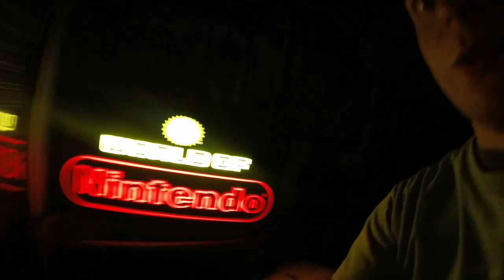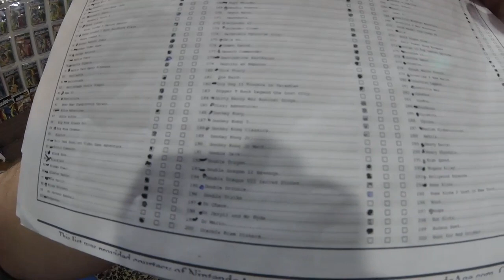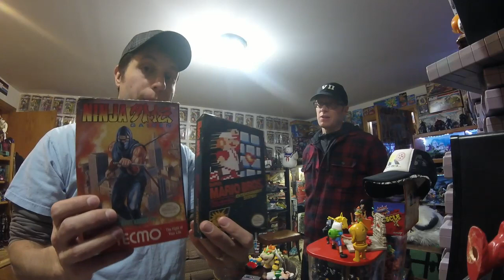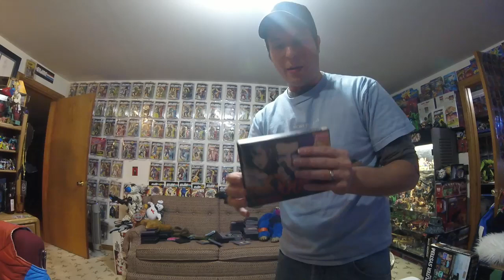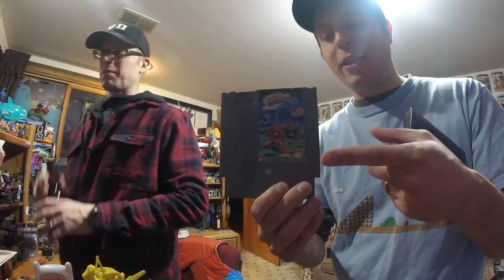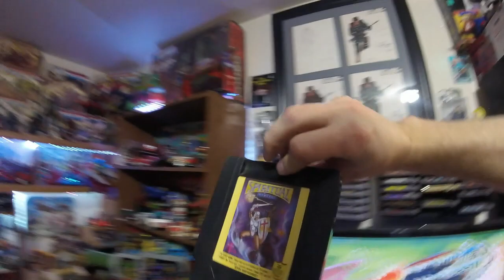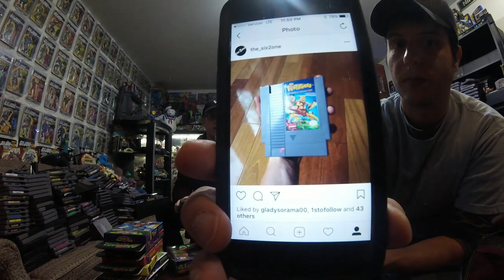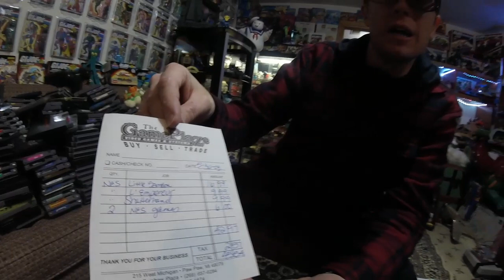* Epic NES Collection - NINTENDO Pile, Top 10 Games, Little Samson CRAZY 80s Vintage Games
Having fun going through my NES collection and finding the Gems.
My Friend Stephen joins me and Brings some Real Heavy Hitters over from his Collection.